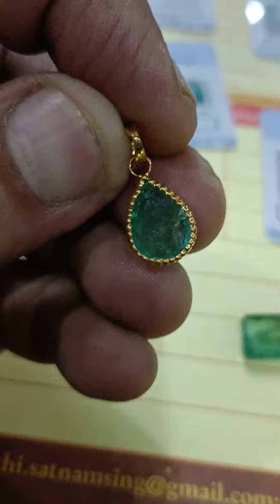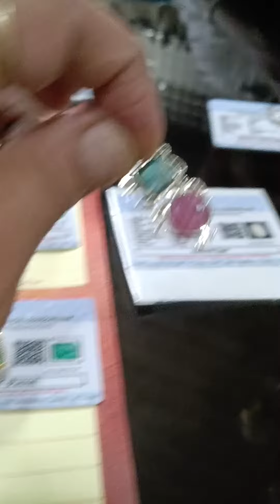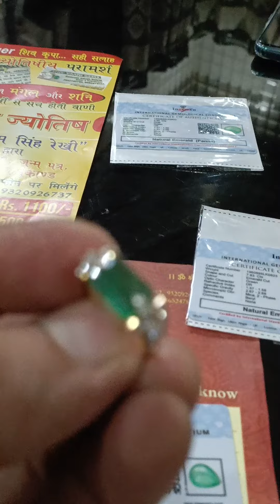14हीरेtrend viralvideo public viral viralreels explore reels trending astrology viralshort trends